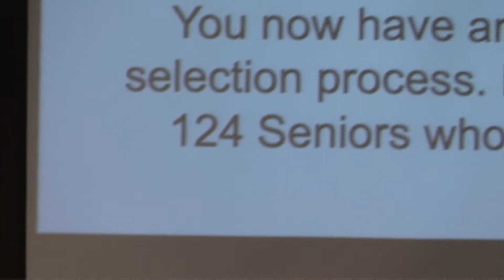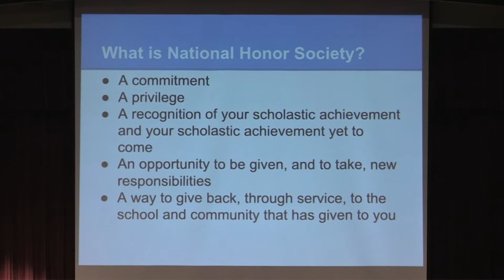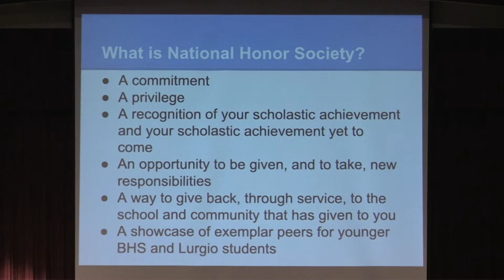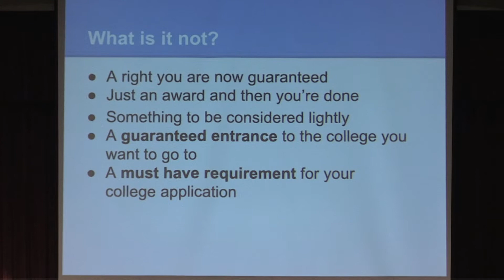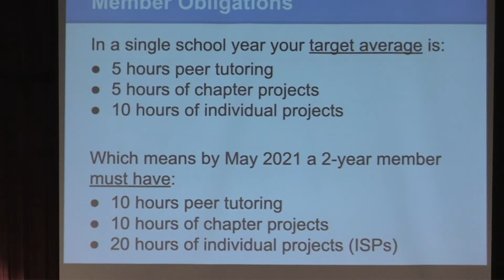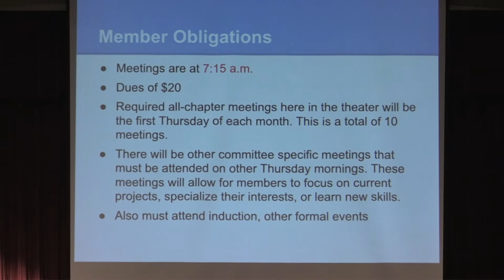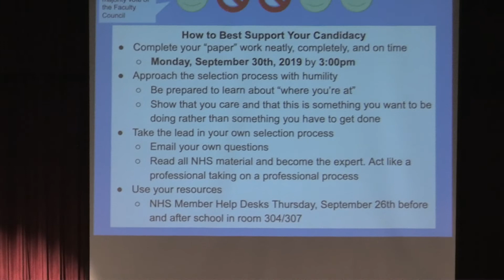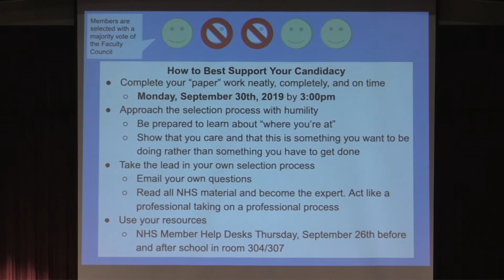NHS Information Night from BHS, 9 -16- 2019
NHS Information Night